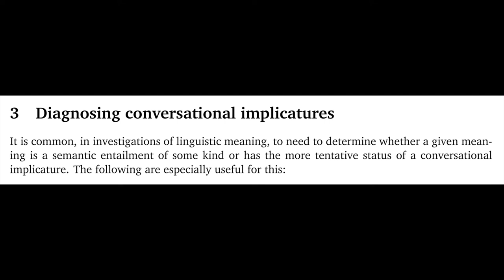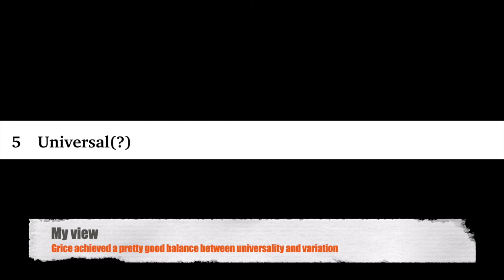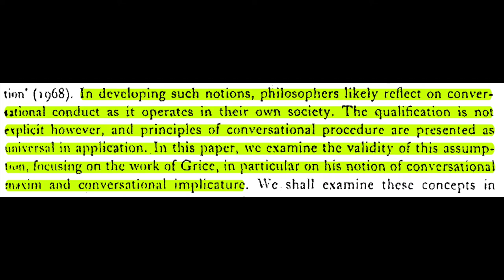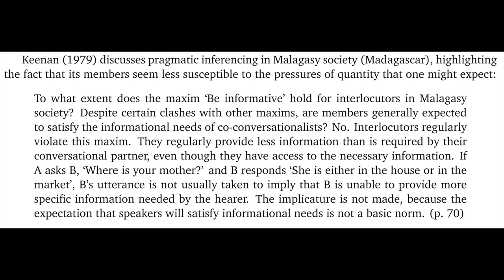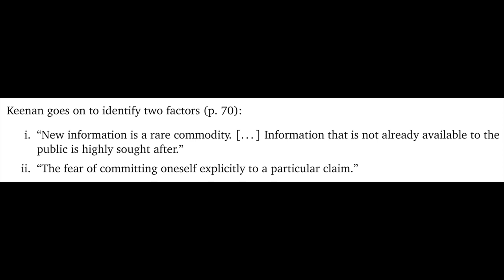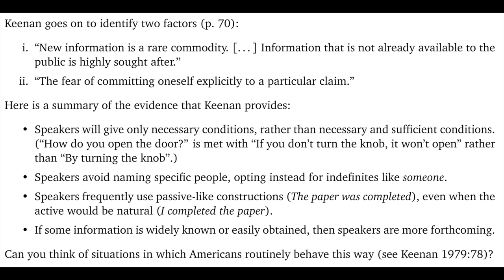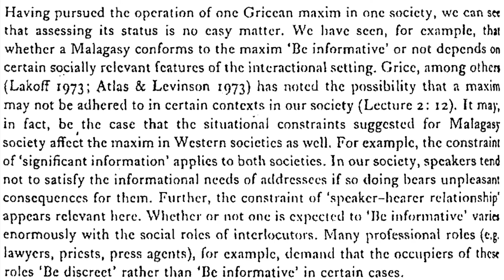Implicature universality | Introduction to Semantics and Pragmatics